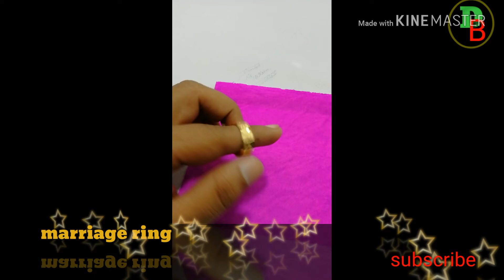marriage ring design